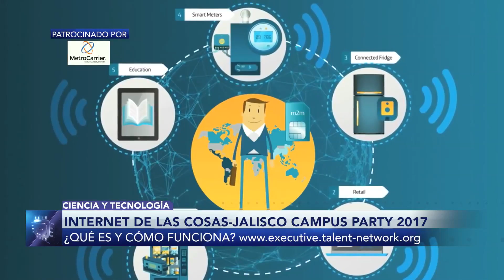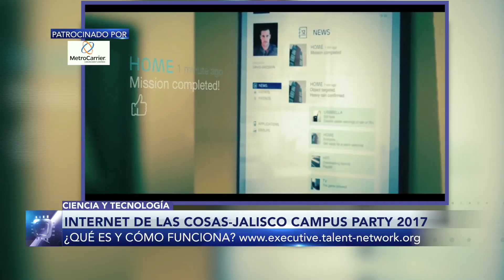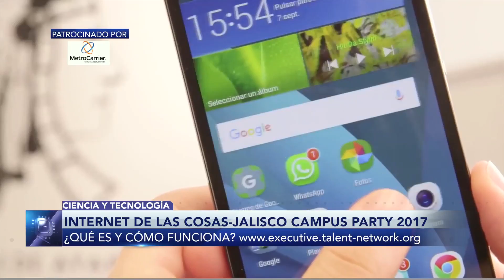¿Cómo funciona el Internet de las cosas?